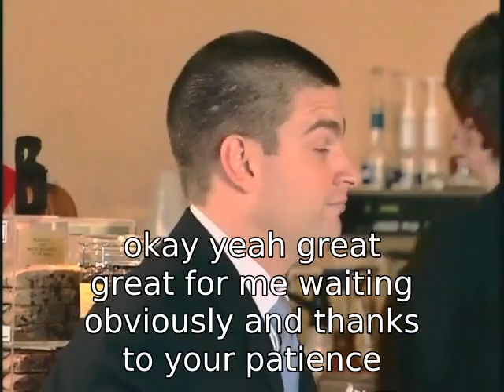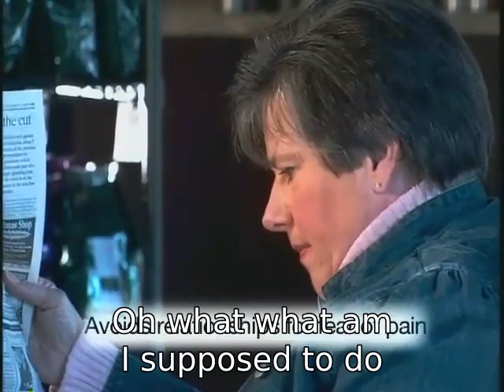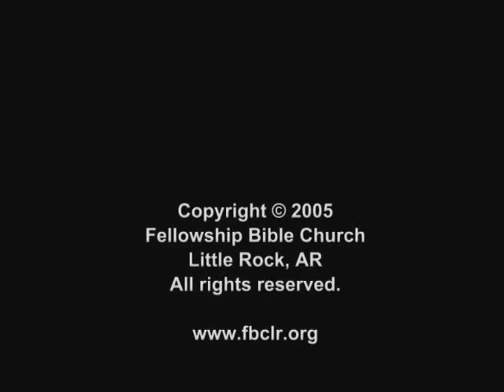Stressful healer but VIRAL VIDEO